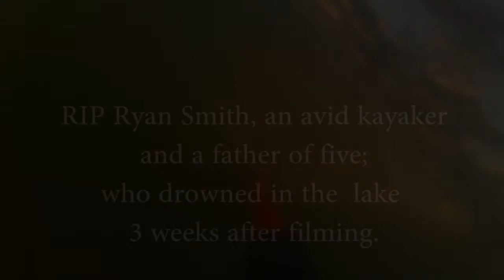Tow Rope Surfing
Surfing redneck style, Music is by:  The Xx